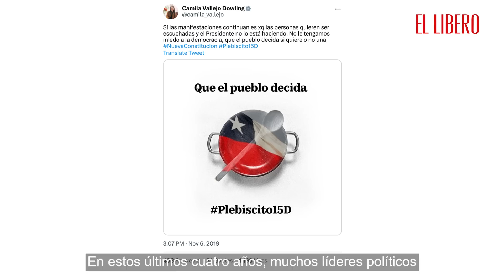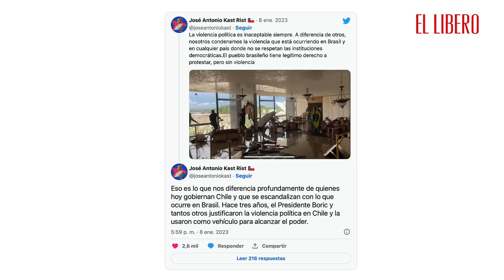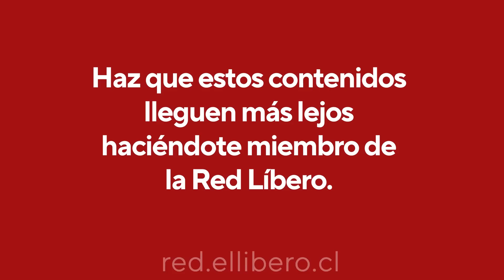La columna de Patricio Navia | De la Constitución de Pinochet a la de Kast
"La victoria del Partido Republicano la noche del 7 de mayo constituye, por sobre todo, un premio para aquellos que supieron decir la verdad aunque ésta no fuera lo más popular." Patricio Navia.

Lee la columna "De la Constitución de Pinochet a la de Kast" en el siguiente enlace